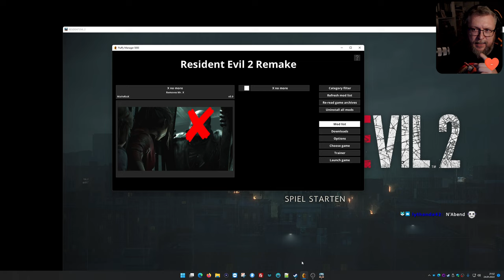2-04: There X no more 💢 RESIDENT EVIL 2 (Streamaufzeichnung)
2-04: There X no more 💢 RESIDENT EVIL 2 (Streamaufzeichnung)

► GOG: ...
► Microsoft: ...
► Origin: ...
► Web: ...

Das genreprägende Meisterwerk Resident Evil 2 kehrt in völlig neuem Gewand zurück und liefert eine noch fesselndere Erfahrung. Dank Capcoms eigener RE Engine entstaubt Resident Evil 2 den Survival-Horror-Klassiker mit atemberaubend realistischer Grafik, nervenzerfetzend immersivem Audio, der neuen Schulterperspektive-Kamera und einer modernisierten Steuerung, wobei die Spielmodi des Originals erhalten bleiben.

・Eine Überarbeitung des Horrorklassikers, die einem das Blut in den Adern gefrieren lässt – Das Original aus dem Jahr 1998 nicht vernachlässigend präsentiert sich die Neuauflage in völlig neuem Gewand und bietet eine noch fesselndere Erfahrung.

・Ganz neue Perspektiven – Die neue Schulterperspektiven-Kamera und die modernisierte Steuerung bringen diese Survival-Horror-Erfahrung auf ein neues Level, wobei die Beibehaltung der Spielmodi des Originals gleichzeitig für jede Menge Nostalgie sorgt.

・Furcht erregend realistische Grafik – Dank Capcoms eigener RE Engine liefert Resident Evil 2 atemberaubend fotorealistische Visuals, während die prägnante Lichtsetzung beim Durchwandern der Gänge des Raccoon City Police Department (RPD) für intensive und atmosphärische Momente sorgt.

・Stell dich den grotesken Horden – Zombies werden mit einem entsetzlich realistischen Gore-Effekt zum „Leben“ erweckt, sie reagieren in Echtzeit, nehmen sichtbar Schaden und treten den Beweis an, dass jede Kugel zählt.

・Gameplay, das die Serie geprägt hat – Stürze dich in wilde Kämpfe mit Feinden, erkunde dunkle, bedrohliche Gänge, löse Rätsel, um Zugang zu anderen Arealen zu erhalten und sammle in deinem verzweifelten Überlebenskampf nützliche Items, um sie dann sinnvoll einzusetzen.

・Lieblingscharaktere in ganz neuem Licht – Schließe dich Leon S. Kennedy an seinem ersten Tag als Polizist an, oder folge der Studentin Claire Redfield, die nach ihrem Bruder sucht, während die Zombie-Epidemie komplett aus dem Ruder läuft.

・Es lohnt sich, beide Helden zu spielen – Genieße separat spielbare Kampagnen für Leon und Claire, so erlebst du die Geschichte aus zwei Perspektiven.